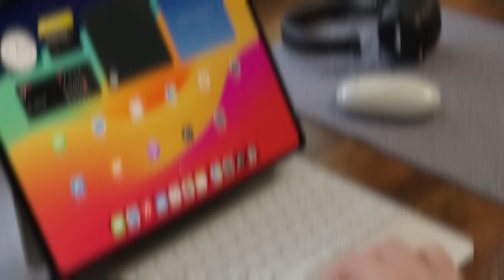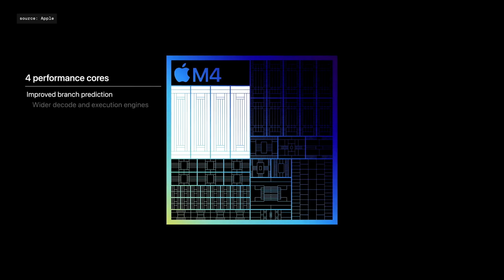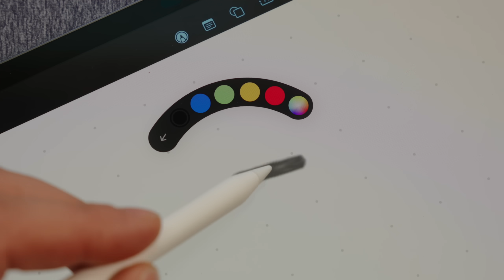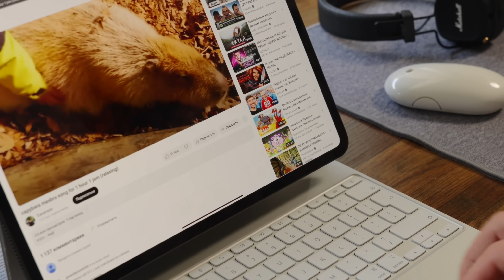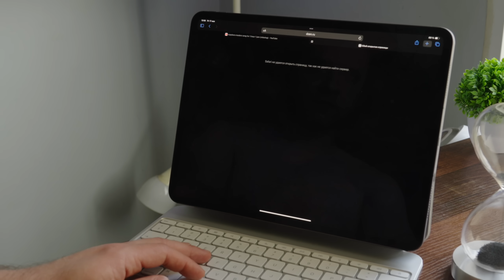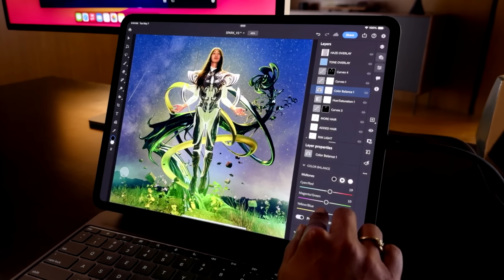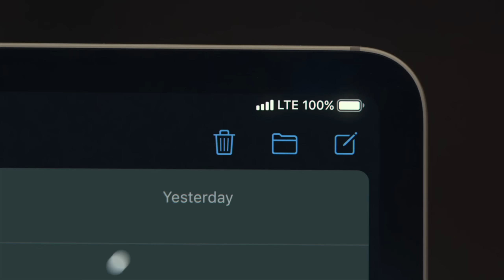ОЧЕНЬ ТОНКО! Новый iPad Pro M4 и Apple Pencil Pro! Смог ли удивить?! Стоит ли брать?!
Сегодня мы посмотрим на новый iPad Pro M4 и Apple Pencil Pro!

Я расскажу вам про новые iPad, которые показали на последней презентации Apple. Мы подробно посмотрим на дизайн нового iPad Pro M4, ведь это самый тонкий планшет на рынке, а также на новые фишки Apple Pencil и Magic Keyboard.

Мы обсудим, как правильно выбрать себе iPad, чтобы не переплатить. Стоит ли брать iPad Pro M4, iPad Air M2, iPad 10 поколения или же остановиться на iPad Pro M1/M2, iPad Air 5, iPad 9 поколения? Кому подойдет iPad Mini 6, а для кого оптимальной версией станет iPad Pro 13 дюймов.
Ну и самое главное: какой iPad взять в 2024 году. На эти и многие другие вопросы я отвечу в данном ролике!

Реклама. ИП Кузякин Илья Андреевич; ИНН 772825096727; erid: 2VtzqucQsLE